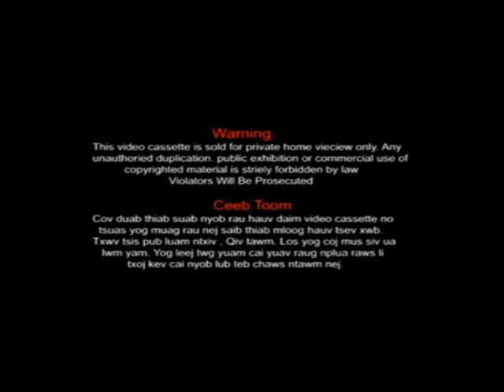KHAB LIS VOLUME 16 PREVIEW -- TXIJ NKAWM CHAW TSHUA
Khab Lis new release volume 16 coming soon September Labor Day.

LUS CEEB TOOM YOG NEJ LEEJ TSIS TAU LUS TSO CAI UA NTEJ NTAWM PX ENTERTAINMENT YOG THUAM KUV POM LEEJ TWG TSO
YUAV RAUG TSHEM TAWM NEJ TUS ACCOUNT YUAV RAUG KAW.  MUAJ COOB TUS TAU HU TUAJ THOV THUAM LAWV ACCOUNT RAUG KAW LAWM TAB SI PAB TSIS TAU LAWM NAWB.
NEJ PUAS POM KUV MUAB LEEJ TWG NKAUJ LOS TSO LI TXAWM ZOO PHEM LOS YOG LUAG LI MUAJ TSWV YUAV TAU NOOG TUS TSWV UA NTEJ.